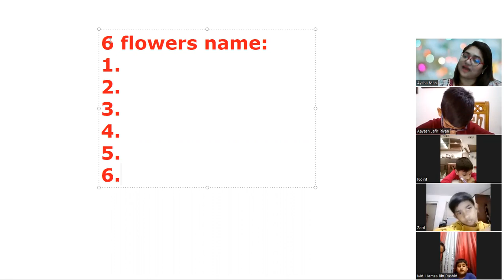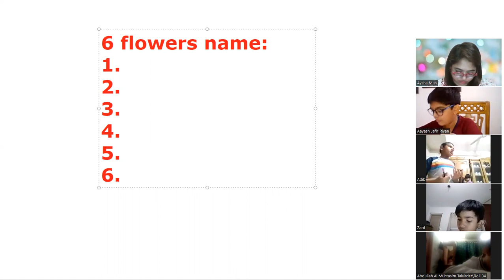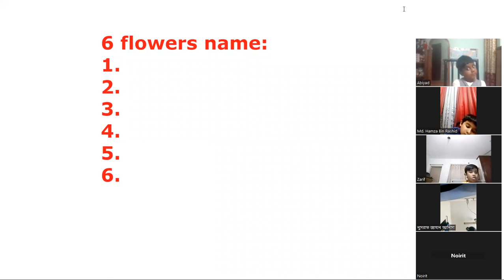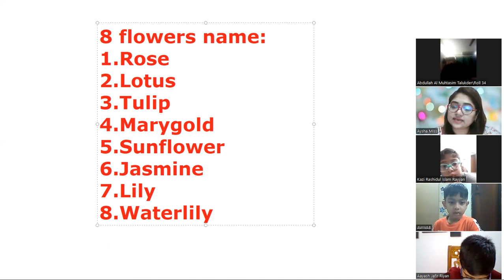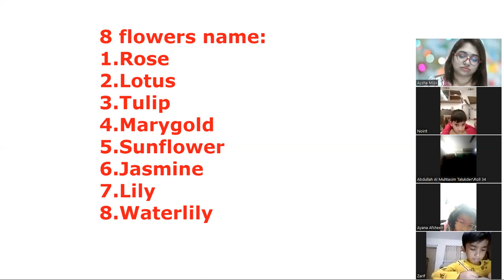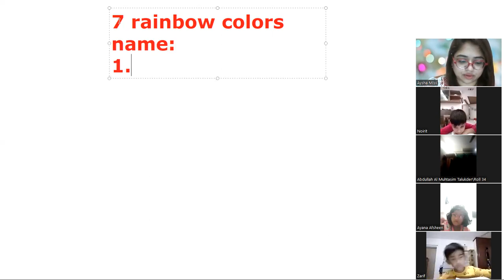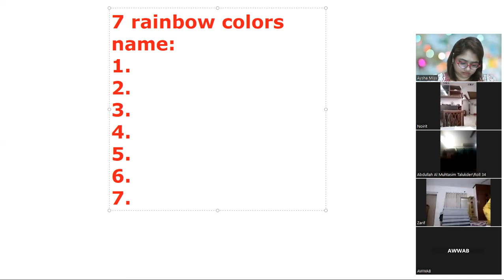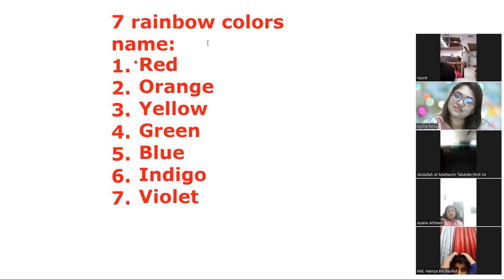Aysha Miss, Kids English Spoken (Class PG-Nursery) batch-3, 27-12-22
Kids English Spoken (Class PG-Nursery) batch-3, 27-12-22
Liakat's Kids English Spoken School
Hotline:
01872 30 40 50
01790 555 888